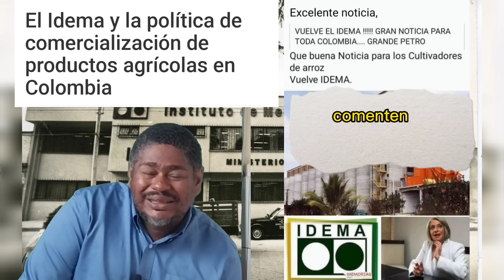El Idema y la política de comercialización de productos agrícolas en Colombia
Resumen
"El presente informe resume los principales resultados encontrados por Fedesarrollo en una investigación reciente sobre la problemática del manejo de existencias, comercio exterior y precios de productos agrícolas en Colombia, y del papel desempeñado por el IDEMA en estos aspectos. Inicialmente se reseñan las funciones encomendadas al Instituto y la forma como han sido desempeñadas, considerando los resultados financieros del IDEMA en cada una de sus actividades. Además, se discute el Decreto Ley de enero de 1976 por medio del cual se reestructura el Instituto. A continuación se estudia la política de precios agrícolas seguida en Colombia durante los últimos años, y, en particular, el papel que, a este respecto, ha jugado el IDEMA por medio de los precios de sustentación e intervención, del manejo de existencias y de las importaciones de productos agrícolas, especialmente el trigo. Por último, se sintetizan las principales conclusiones y recomendaciones del estudio de Fedesarrollo, y las implicaciones de éstas sobre las prioridades de acción futura del Instituto."
Palabras clave,
Coyuntura Económica
Política Agrícola,
Productos Agropecuarios,
IDEMA,
Comercialización,
Keywords,
Agricultural Policy,
Agrarian Policy,
Marketing,